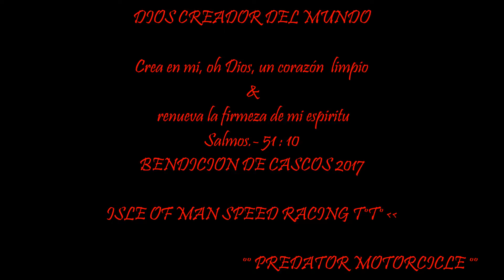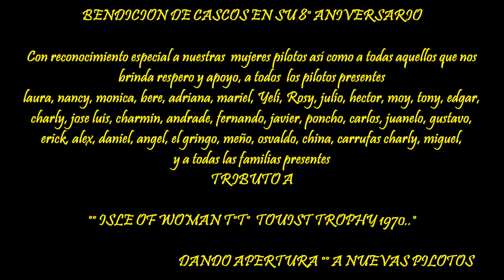ISLE OF MAN T°T° BENDICION DE CASCOS 2017 PEDRATOR MOTORCICLE°°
M.C. ISLE OF WOMAN   TRIBUTO A NUESTRAS PILOTOS
                  °° PREDATOR MOTORCICLE °°